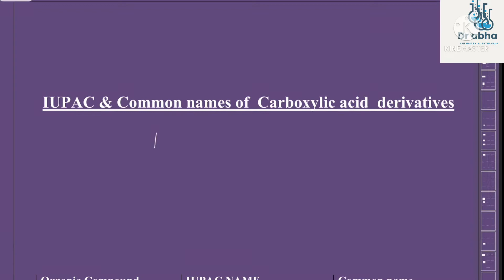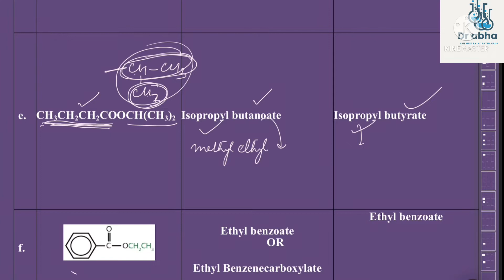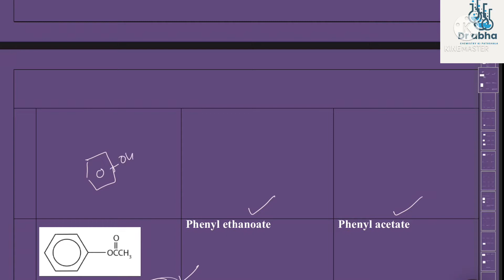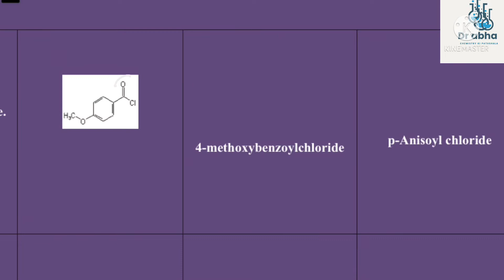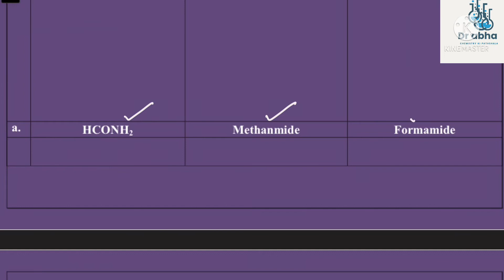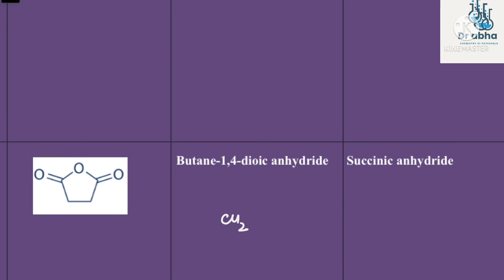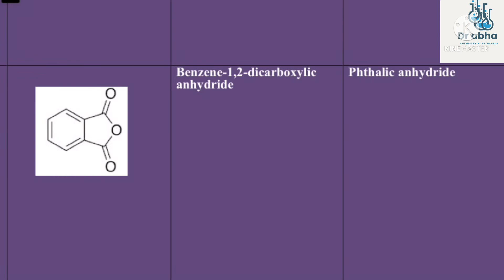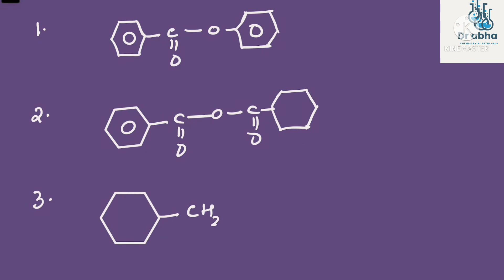Nomenclature of Esters, Acid halides, Anhydride and amides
IUPAC and common names of esters,
IUPAC and common names of acid halide
IUPAC and common names of acid anhydride
IUPAC and common names of amides.
acid_amides Content by
Dr Abha Singh , pedagogue, facilitators (chemistry)

She has been associated with educational brands like DPS ( core school) best in NAVI mumbai, Yadavindra public School ( One of best boarding school of Punjab) , Vivek High School Chandigarh, Ryan group Mumbai & DAV school.

She was head of department (chemistry) in DPS Nerul.

She has been Asstt Head examiner for CBSE evaluations, Centre superintendent for AIPMT ( now known as NEET) , Dy Centre Superintendent for JEE ( mains)  earlier known as AIEEE & CBSE board examinations.